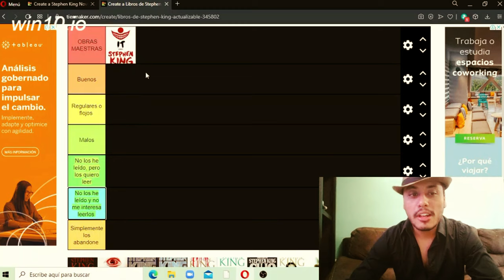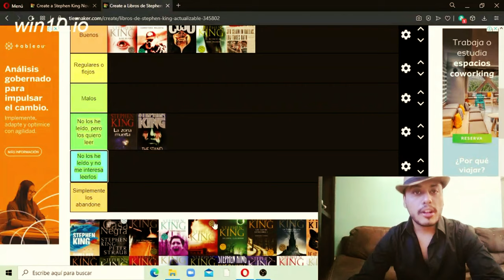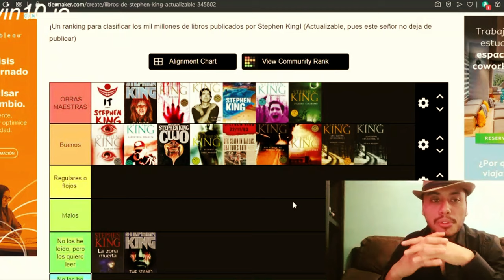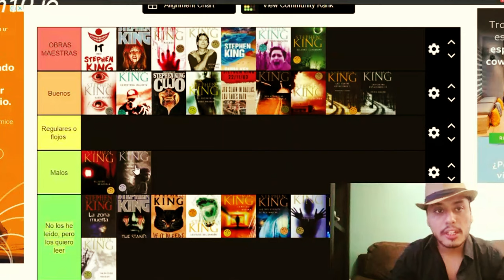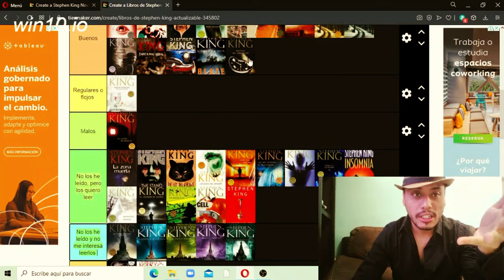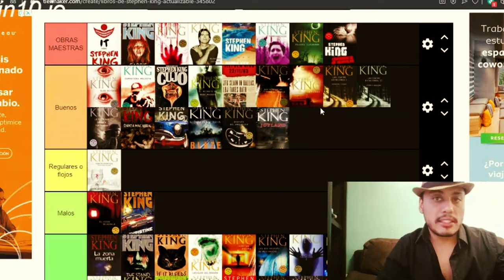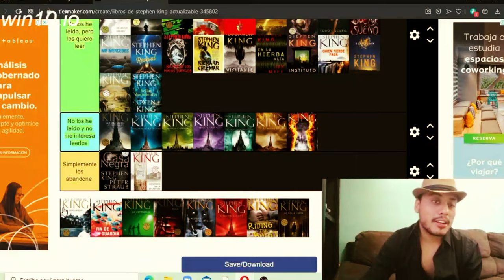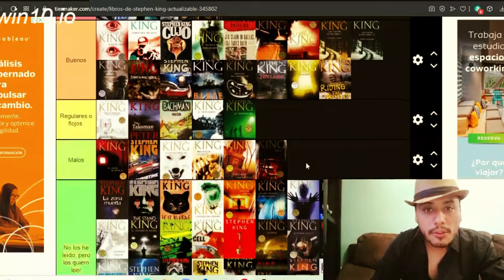Tier List de Stephen King: ¿Cuáles Son sus Mejores y Peores Libros?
Mi Tier List sobre Stephen king